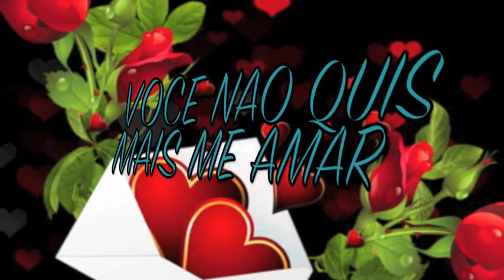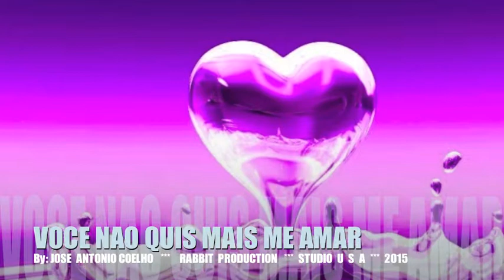VOCE NAO QUIS MAIS ME AMAR ( JOSE A COELHO ) 2015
RABBIT  ENTERTAINMENT
A: JOSE A COELHO
VIDEO PRODUCTION
VOCE NAO QUIS MAIS ME AMAR
  BY: JOSE A COELHO
STUDIO U S A 2015